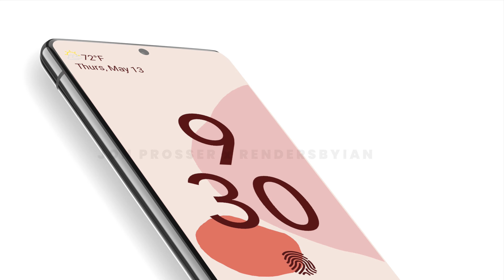Google Pixel 6 and Pixel 6 Pro leaks | Champagne colour looks absolutely sensational